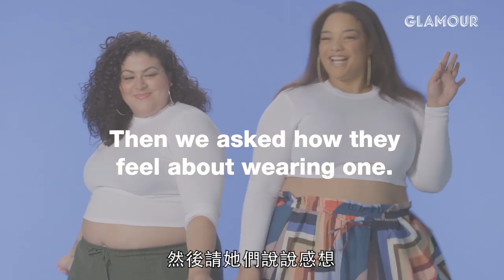露肚裝不是瘦子的專利！擁抱自己不完美的部分 ｜Vogue Taiwan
露肚裝只有瘦子能穿？
事實上，露肚裝能讓你的比例看起來更好，
試穿者也說：穿著它讓我看起來超性感！！

【追蹤 VOGUE TAIWAN】
★LINE：VogueTaiwan